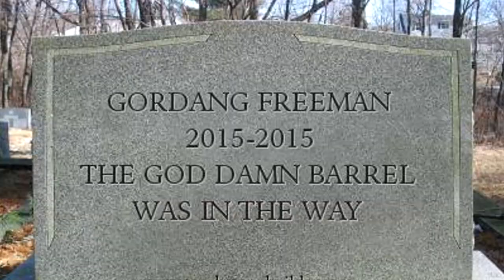We Broke: Black Mesa Hat Simulator